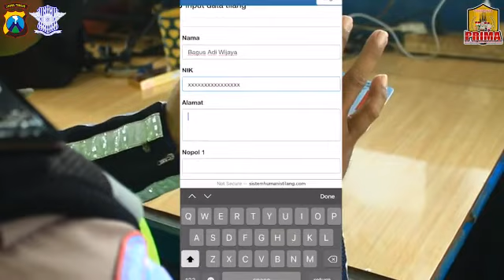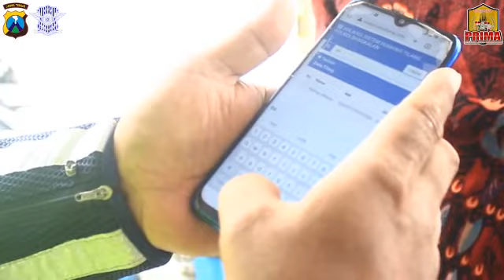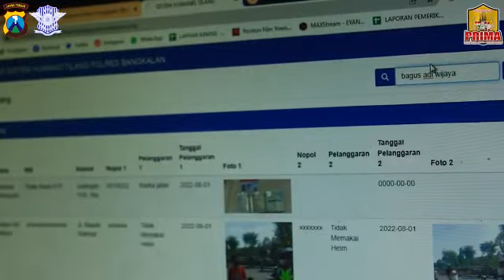WAJIB NONTON DAN DI SIMAK BIAR TIDAK DI TILANG POLISI